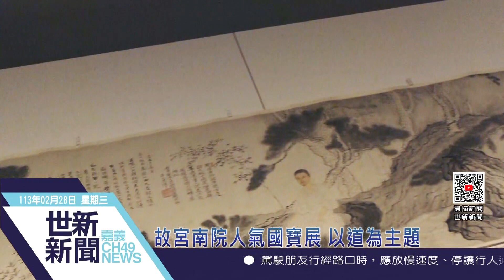世新新聞 故宮南院人氣國寶展 以道為主題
113年2月28日 (三) 世新新聞

故宮南院人氣國寶展 以道為主題

國立故宮博物院南院的常設展覽 人氣國寶展 這次以道為主題 在裡面精心挑選了許多與道家有關的書畫與器物，在裡面除了可以感受到歷史浩瀚長河的流逝，也可以感受到受到道家思想薰陶下所產生出來的體悟。